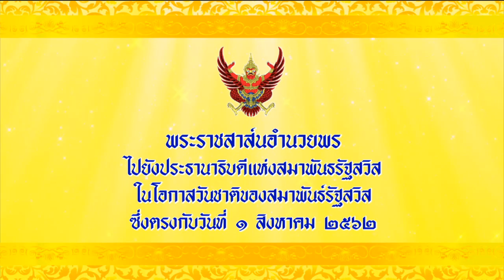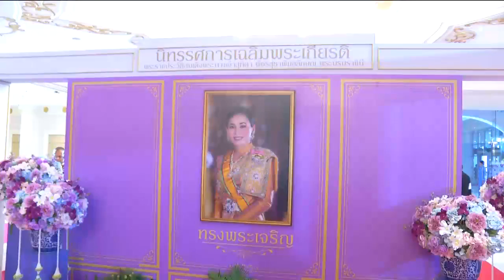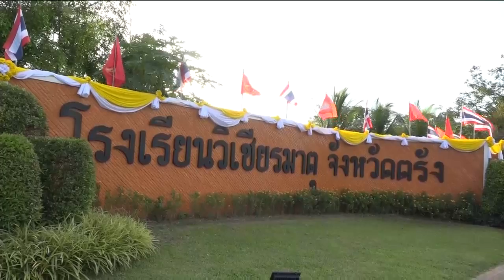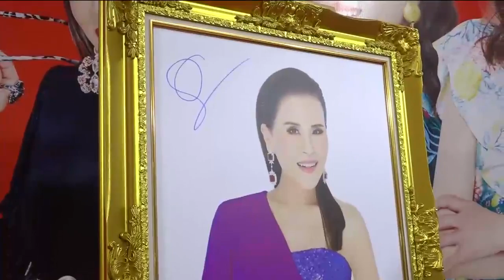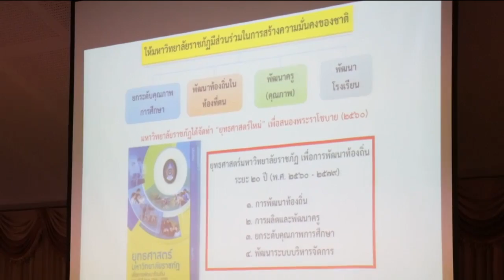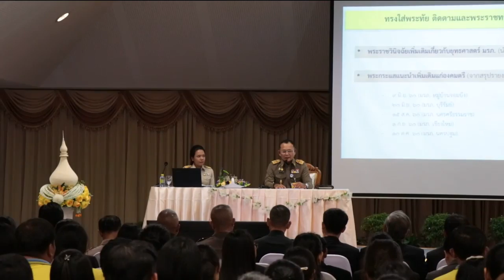ข่าวในพระราชสำนัก 1 ส.ค. 62